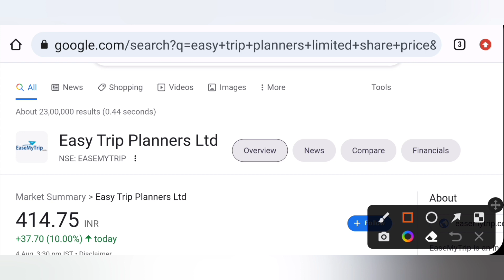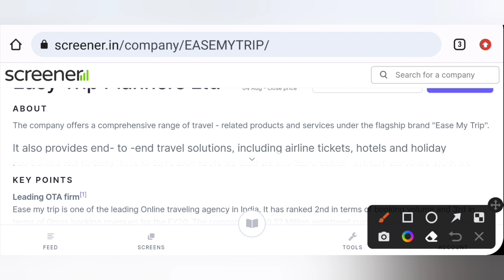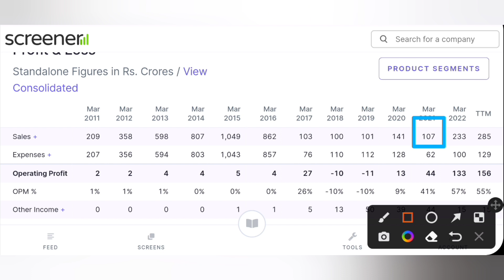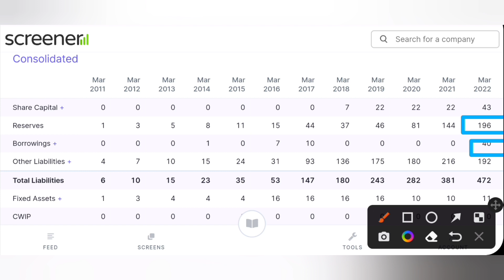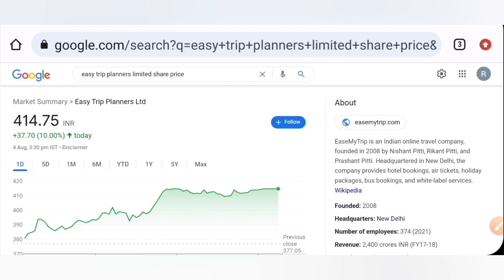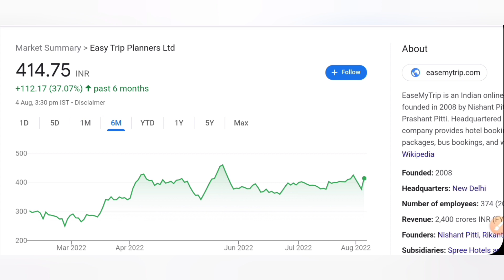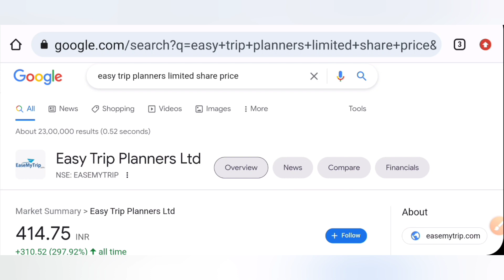Easy trip planners ltd | High volume | Best share 2022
Hello gyz is vedio me mene aapko aise share ki jaankari di hai jo aane wale samay me kafi high return dene wala hai isliye vedio ko poora jaroor dekhe or agr vedio informative lge to channel ko jaroor subscribe kre